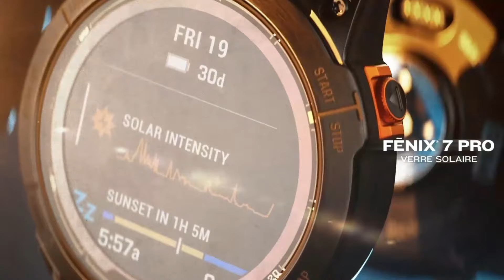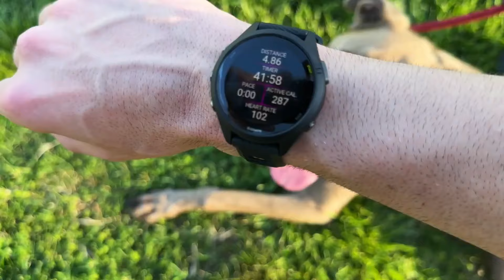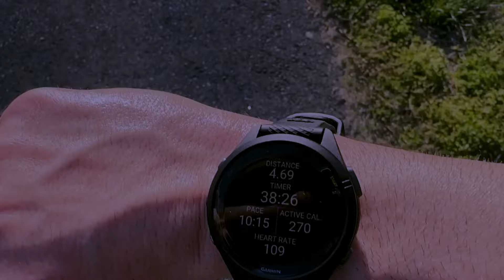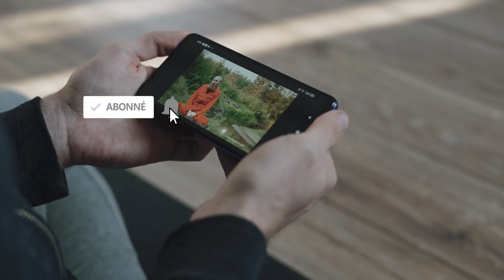Garmin : Mise à jour et série d’améliorations (...Et pas que pour les Non-Pro !!)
Garmin vient de déployer une mise à jour logicielle pour ses montres connectées, notamment la série Fenix 7. Dans cette vidéo, nous explorons les détails de cette mise à jour Bêta 16.17. Cette version apporte des fonctionnalités avancées aux modèles Non-Pro et Pro.

Nous discutons également des corrections et améliorations importantes, ainsi que des problèmes résolus, tels que l’activation/désactivation de la Touche Lap et les extinctions aléatoires. Si vous possédez une montre Garmin, découvrez les nouveautés de cette mise à jour !